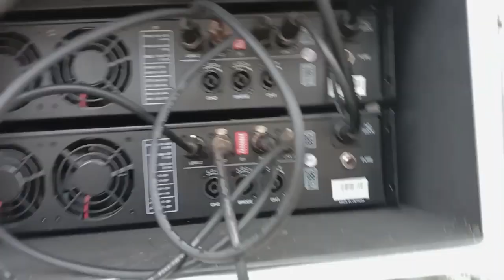จารย์อึ่งอัพเครื่องเสียงเป็นล้านบาทงานแข่งเรือแก้งกอกจะเป็นอย่างไรไปดูกัน